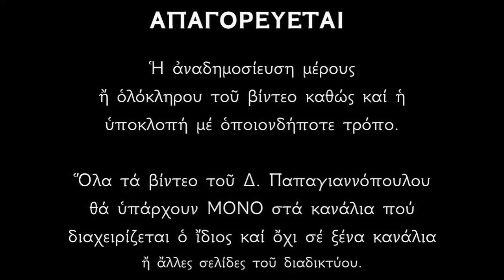19 ΦΕΒΡΟΥΑΡΙΟΥ - Απολυτίκιο Αγίας Φιλοθέης της Αθηναίας | Δημήτριος Παπαγιαννόπουλος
Ὅσιων τὴν ἔλλαμψιν, εἰσδεδεγμένη σεμνή, τὴν πάλιν ἐφαίδρυνας, τῶν Ἀθηναίων τὴ σῆ, ἀσκήσει καὶ χάριτι, σὺ γὰρ ἐν εὐποιίαις, διαλάμπουσα Μῆτερ, ἤθλησας δι' ἀγάπην, εὐσεβῶς τοῦ πλησίον διὸ σὲ ὢ Φιλοθέη, Χριστὸς ἐδόξασε.

Έτερον Ἀπολυτίκιον
Ἀθηναίων ἡ πόλις ἡ περιώνυμος Φιλοθέην τιμᾷ τὴν ὁσιομάρτυρα καὶ ἀσπάζεται αὐτῆς τὸ θεῖον λείψανον, ὅτι ἐβίωσε σεμνῶς καὶ μετήλλαξε τὸ ζῆν ἀθλήσει καὶ μαρτυρίῳ, καὶ πρεσβεύει πρὸς τὸν Σωτῆρα, διδόναι πᾶσι τὸ θεῖον ἔλεος.

*** ΠΡΟΣΟΧΗ !!!